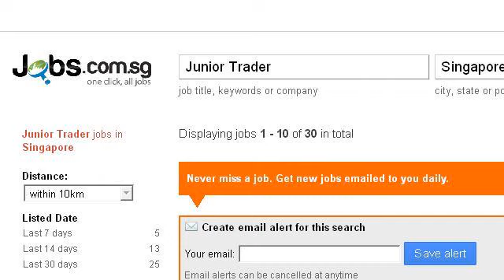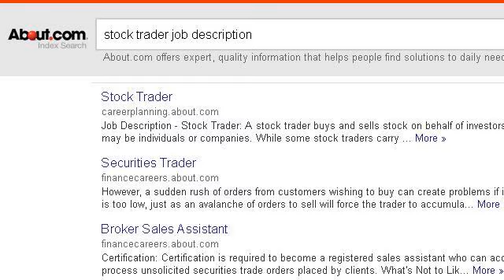Junior Trader Job Description